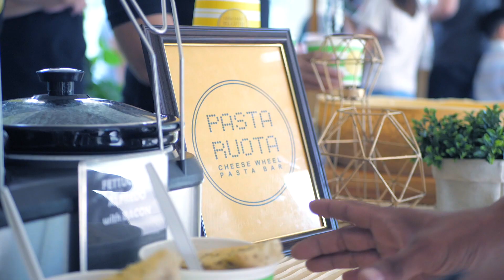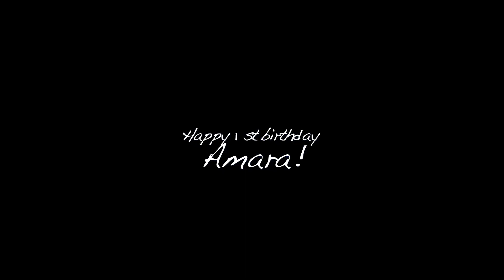Amara's 1st Birthday (Same-Day-Edit)